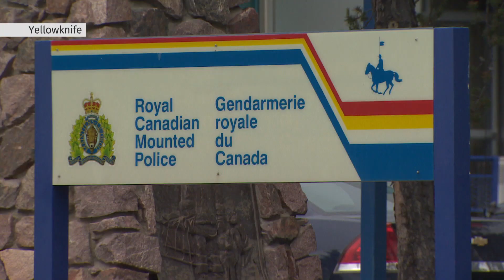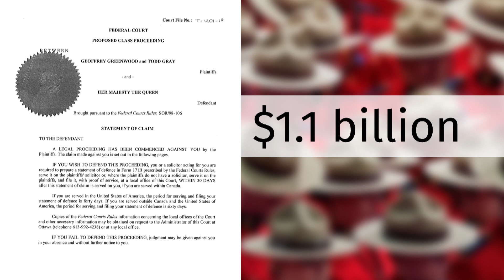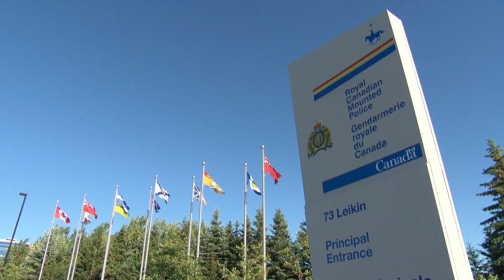RCMP accused of bullying in billion-dollar lawsuit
The RCMP is being accused of bullying and harassment in a billion-dollar lawsuit. It's believed to be the biggest in the force's history, and could eventually represent thousands of male and female RCMP officers, civilian staff, and even volunteers dating back decades.